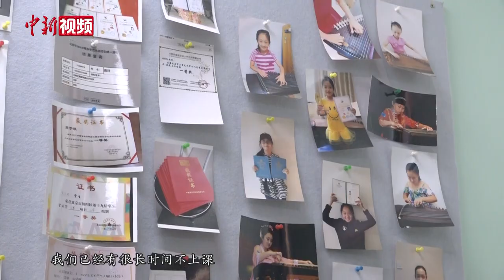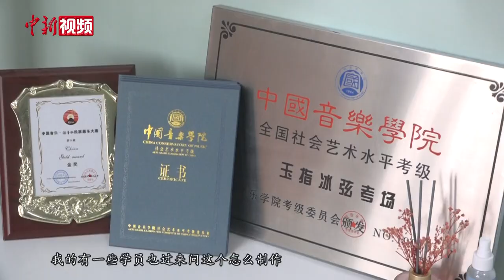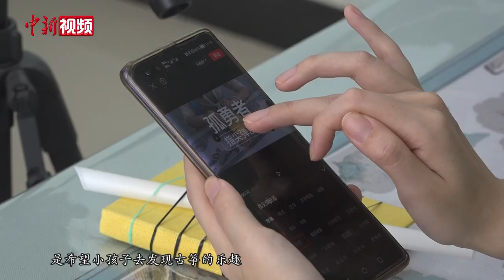皮筋弹奏流行歌走红网络 看美女古筝老师的创意演奏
近日，一曲用橡皮筋弹奏的《沧海一声笑》视频走红网络。几根皮筋儿、一只吸管、一个笔记本……这些在生活中随处可见的物品在古筝老师刘沐心的手中变身为简易版乐器，演奏出不同的流行歌曲。刘沐心说，指尖皮筋的原理和古筝一样，都是通过弹拨的方式发声，“琴弦”的松紧来调节音调，她希望用寓教于乐的方式，让更多孩子了解古筝。此外，刘沐心也一直致力于将流行歌曲改编成古筝曲上传网络，让更多年轻人感受古筝的音色之美。